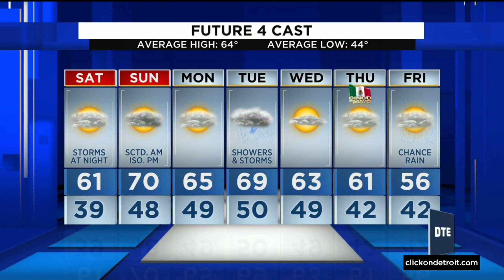Metro Detroit weather forecast April 29, 2022 -- 6 p.m. Update